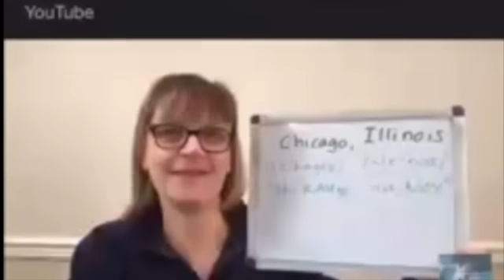Big Tiff's June Dolton Trustee Meeting - An OUT OF CONTROL -Ish Show